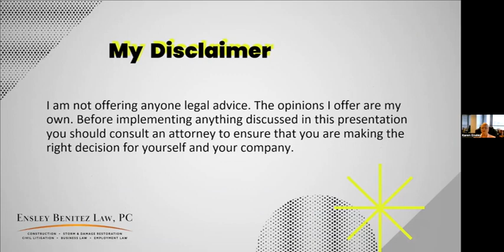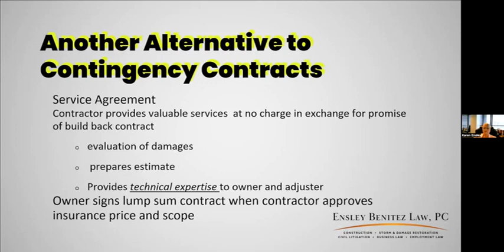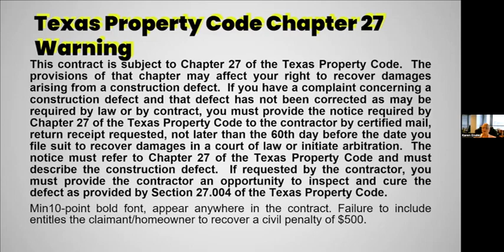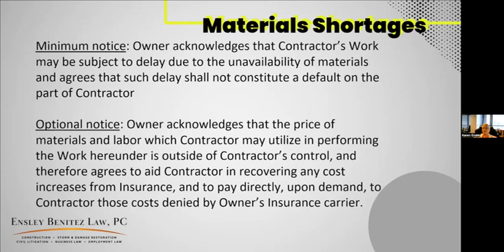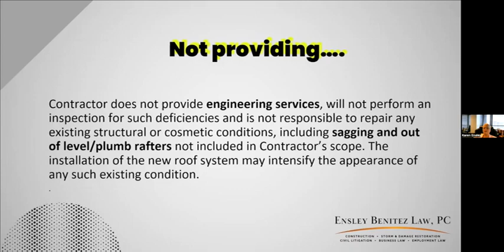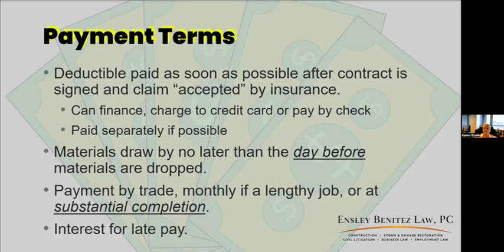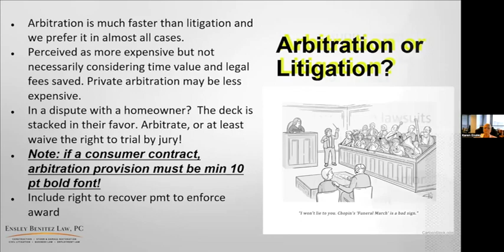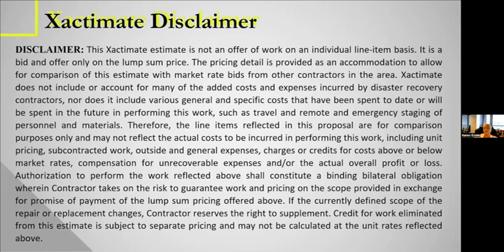Lunch and Learn: Updates for Your Contracts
February 2023 Lunch & Learn: Is your standard contract keeping you out of trouble? Karen Ensley shares important information that should be in your contracts.